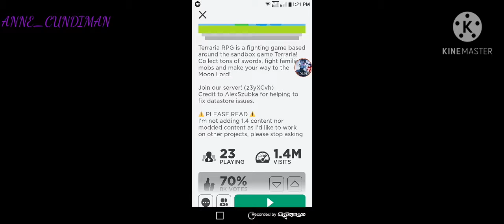i will play this game for Spider Lily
hi enjoy my video and ther's coming a vlog with my bike and my friends